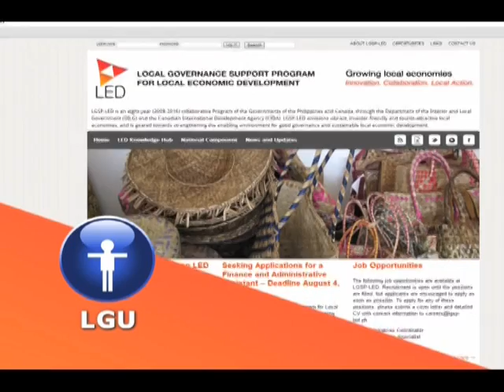Tourism is Everyone's Business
Tourism is a sector that has high potential to spur inclusive growth. One tourist can create 4 to 5 jobs in hospitality industries, transportation, souvenir production, among others. Read more about local economic development through tourism